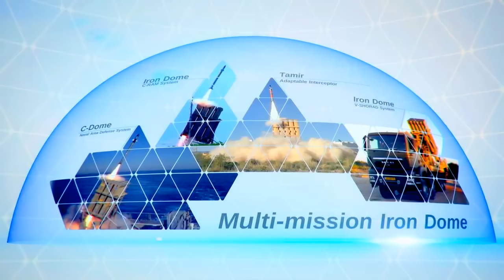Rafael Advanced Defense Systems - Iron Dome Dual Mission C-RAM & VSHORAD Systems [720p]